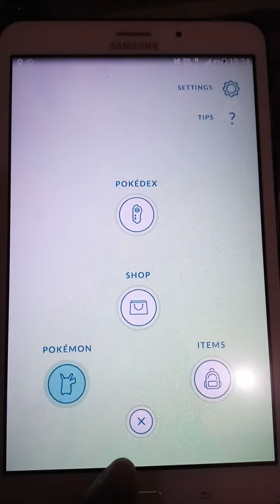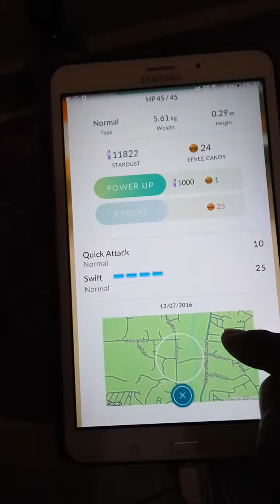Pokemon go Eevee evolution to vaporeon. Evolusi eevee menjadi vaporeon pokemon air.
Admin mencoba melakukan perubahan eevee, dan berkesimpulan hasil perubahan pada eevee pada pokemon go didapat secara random / acak.